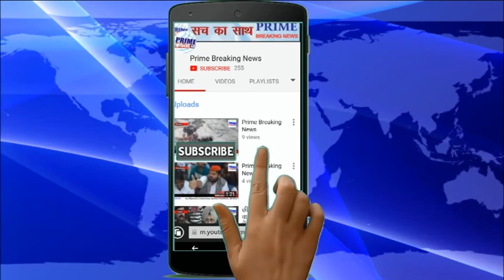Prime Breaking News